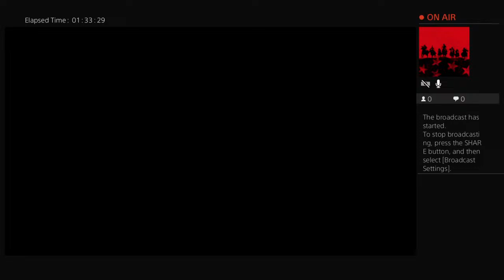Doing bounty missions for tuck and trying for BETTER GUNS!!-Days Gone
Hey Y'all welcome to the channel, just here to hopefully try and provide some funny ass content for everybody at home watching me be stupid, yell loudly, and be as chaotic as possible with my cousin little crazy:). Hopefully we entertain you all as much as we entertain ourselves 😂.